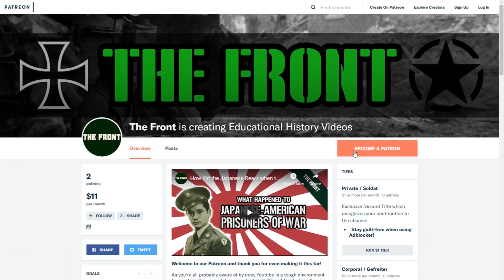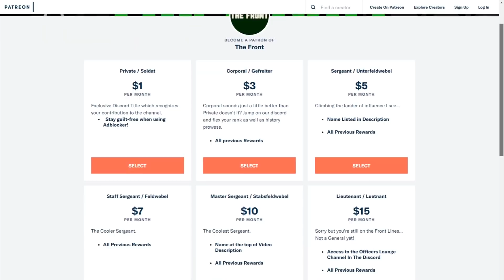The Soviet General who very nearly cost Russia the War [WW2]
Ego is the enemy.

Chapters

0:00 Introduction
0:45 Semyon Budyonny
1:15 Time with the Bolsheviks
1:42 Opposition to Modernization
2:11 Stalin's Best Mate
2:52 Relieved of Command
3:19 Conclusion